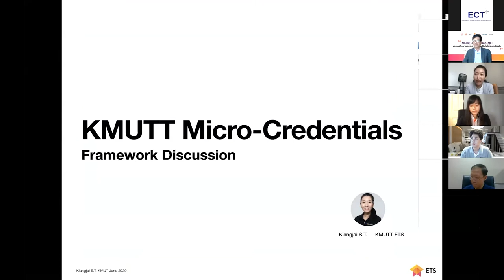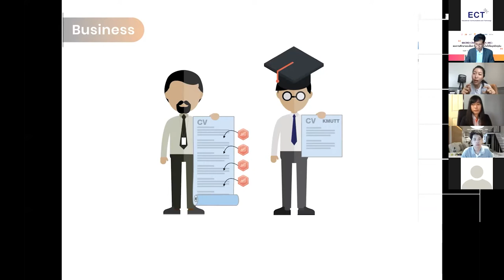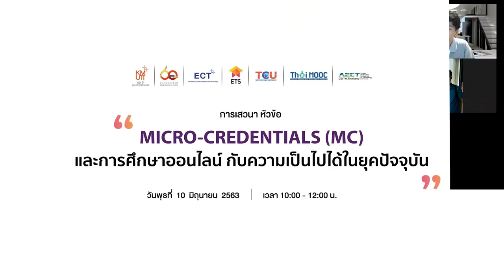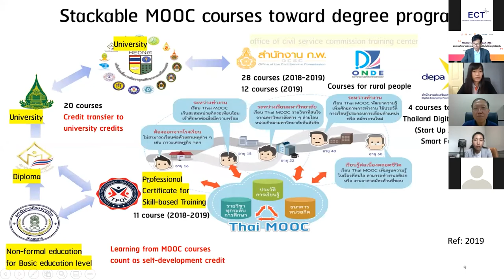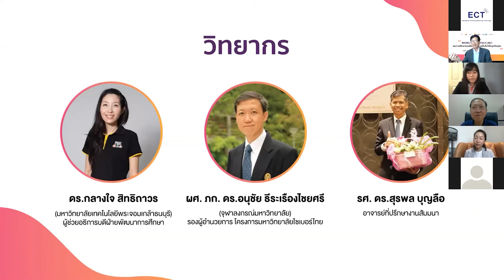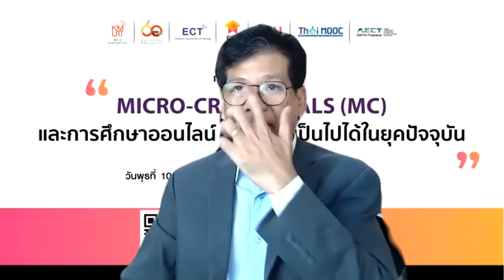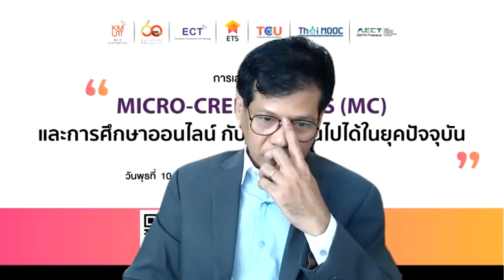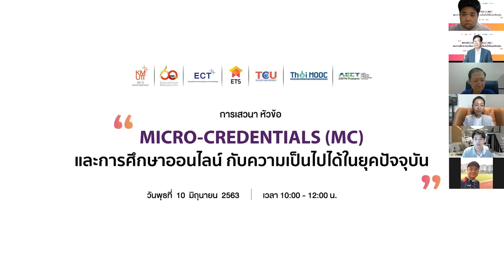Micro-Credential และการศึกษาออนไลน์กับความเป็นไปได้ในยุคปัจจุบัน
กิจกรรมการเสวนาในหัวข้อ MICRO-CREDENTIALS (MC) และการศึกษาออนไลน์กับความเป็นไปได้ในยุคปัจจุบัน
ในวันพุธที่ 10 มิถุนายน 2563 เวลา 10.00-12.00 น. ผ่านทางโปรแกรม ZOOM นำโดย ดร.กลางใจ สิทธิถาวร ผู้ช่วยอธิการบดีฝ่ายพัฒนาการศึกษา มหาวิทยาลัยเทคโนโลยีพระจอมเกล้าธนบุรี  ผศ. ภก. ดร.อนุชัย ธีระเรืองไชยศรี รองผู้อำนวยการโครงการมหสวิทยาลัยไซเบอร์ไทย จุฬาลงกรณ์มหาวิทยาลัย และดำเนินการสนทนาโดย รศ. ดร.สุรพล บุญลือ อาจารย์ประจำภาควิชาเทคโนโลยีและสื่อสารการศึกษา คณะครุศาสตร์อุตสาหกรรมและเทคโนโลยี มหาวิทยาลัยเทคโนโลยีพระจอมเกล้าธนบุรี

พร้อมรับทุกการเปลี่ยนแปลงได้ที่นี่

MicroCredentials การศึกษาไทยรูปแบบใหม่
มหาวิทยาลัยเทคโนโลยีพระจอมเกล้าธนบุรี (KMUTT)